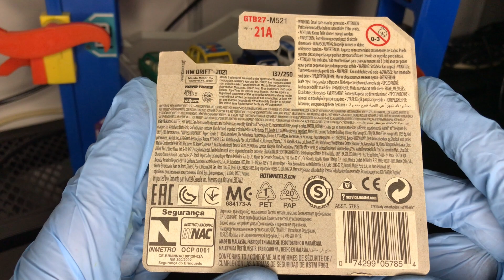Mazda RX3 Hot Wheels